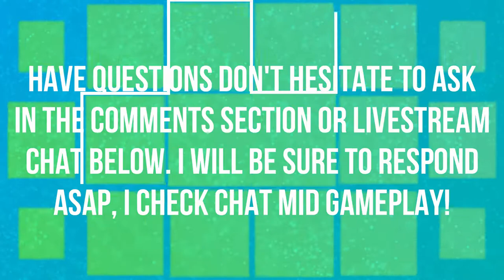BLIZZCON 2018 | IN-GAME ITEMS | HEARTHSTONE 🎮🎮🎮